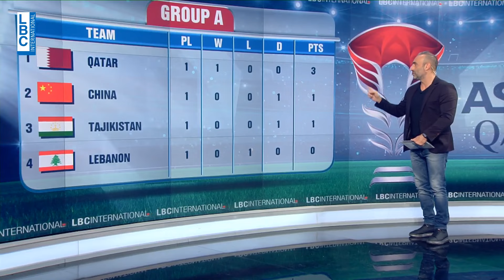بطولة آسيا مستمرة في قطر واللبنانيون على موعد مع مباراة مهمة غداً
-تقرير: جورج سويدي وبيرلا نجار
- من نشرة الأخبار المسائية ليوم الثلاثاء 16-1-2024